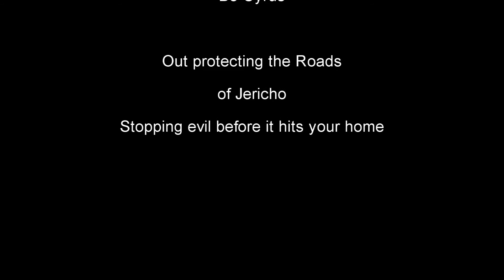The Protectors - Meet Bo Cyrus